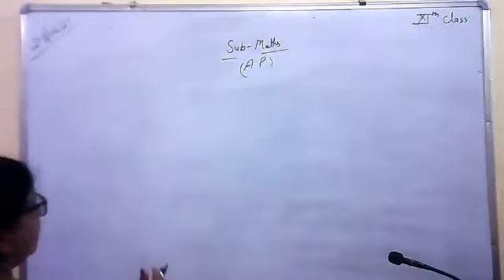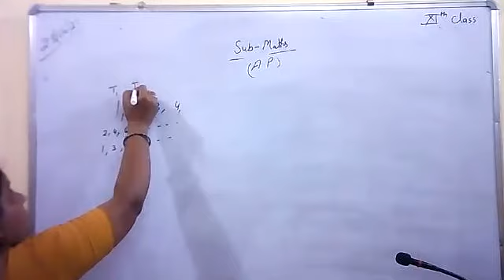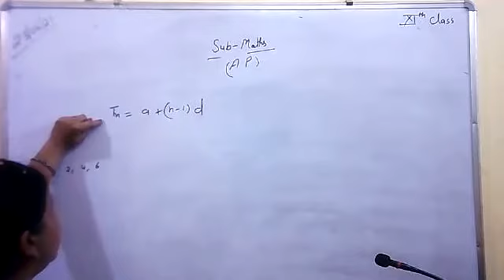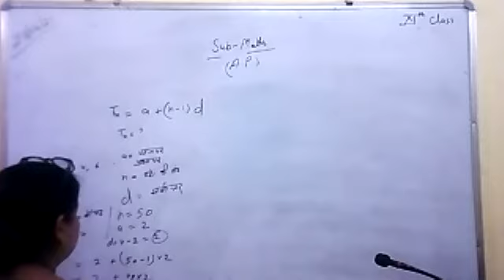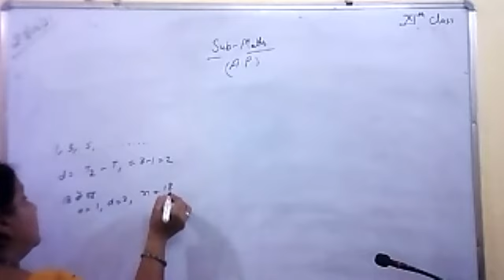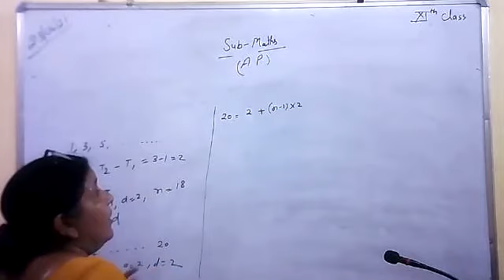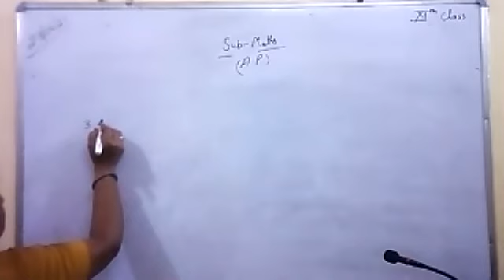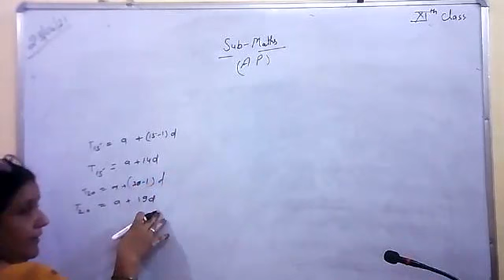class;-11th math Topic:- samanter shreni